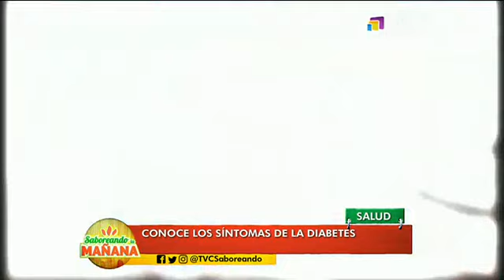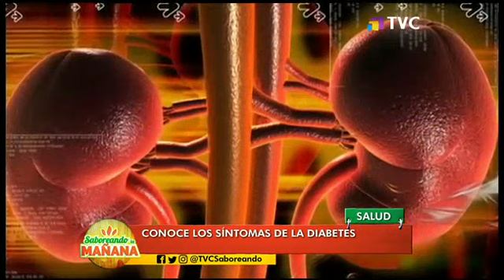Te presentamos los síntomas de la diabetes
El doctor Freddy Palma nos enseñó acerca de cuáles son los principales síntomas de la diabetes., La detección temprana puede disminuir la posibilidad de tener complicaciones. A continuación conoce los detalles